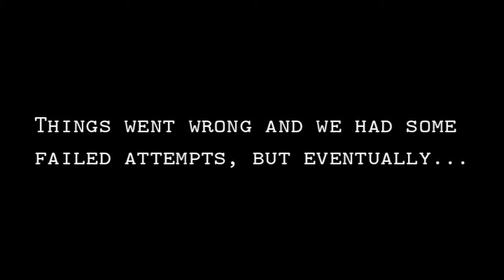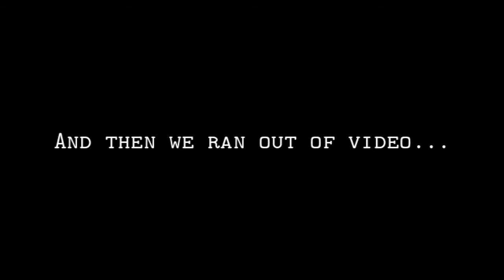Internet claim to fame Plan J supplement - Let's play sakura taisen 3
Let's play Sakura Taisen 3! Because the last video was not complete without a fight. We included a fight in this nice supplement.